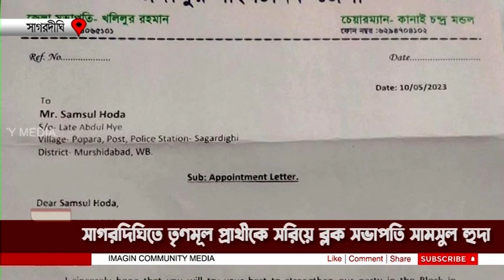Sagardighi TMC: সাগরদীঘিতে তৃণমূল প্রার্থীকে সরিয়ে ব্লক সভাপতি সামসুল হুদা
সাগরদীঘিতে তৃণমূল প্রার্থীকে সরিয়ে ব্লক সভাপতি সামসুল হুদা